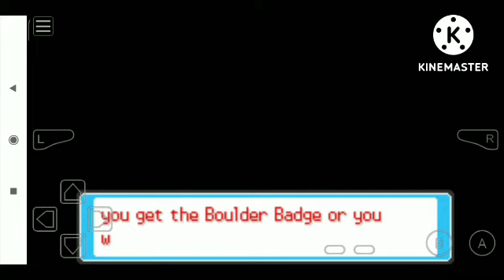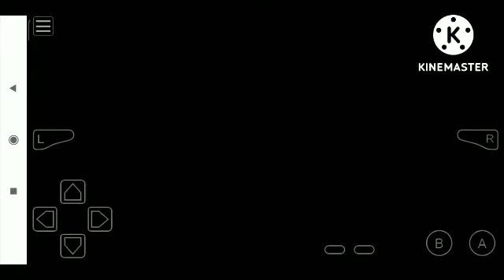Pokemon last fire red episode 3